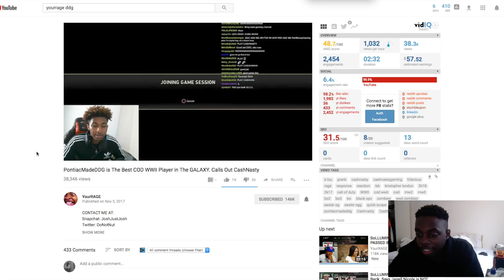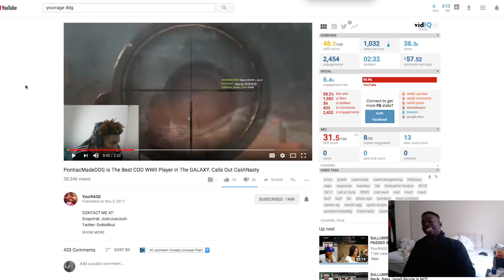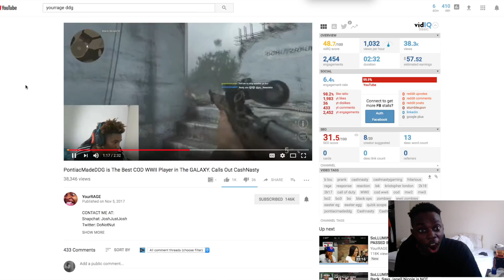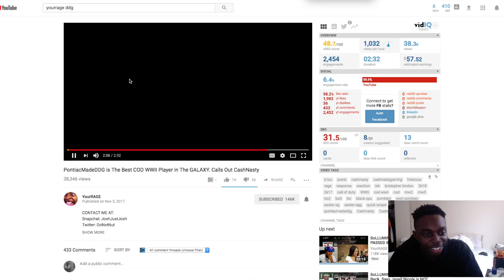PontiacMadeDDG is The Best COD WWII Player in The GALAXY Calls Out CashNasty REACTION!